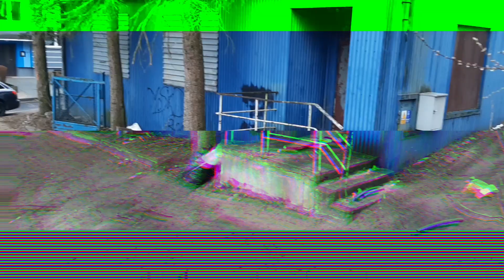Nieczynna oprawa ORZ-7-1